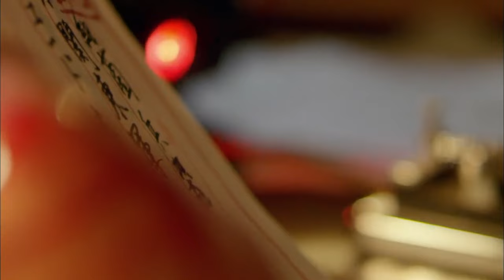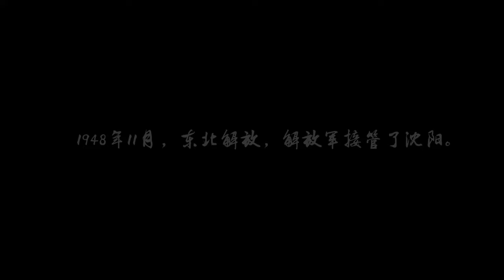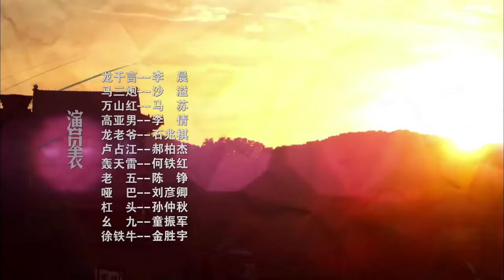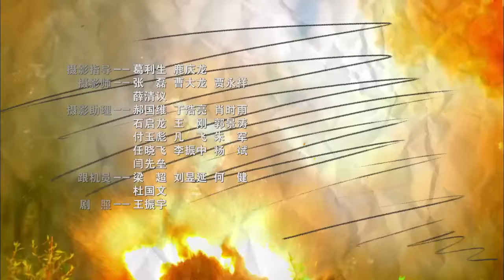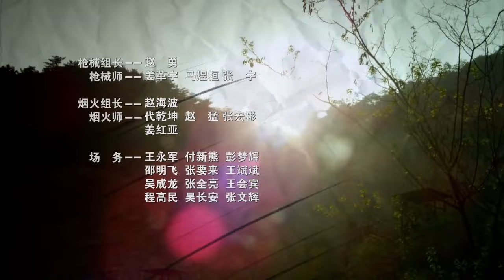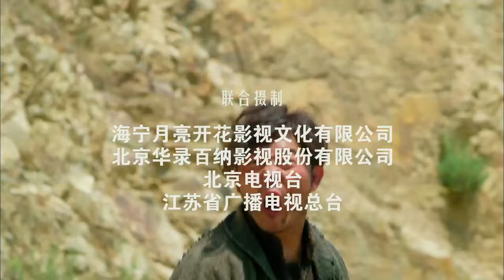【2024抗日剧】《生死共战》第42集 ｜武功高强的四大抗日奇侠凑在一起与强敌奋勇抗战生死相依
导演：徐纪周
主演：李晨、沙溢、马苏、李倩、石兆琪
《生死共战》讲述了东北抗日联军时期，富家书生龙千言、村炮大兵马三炮、戏班花旦万山红、青龙会大当家高亚男四人浴血奋战、抵御日寇、保卫家乡的故事。一个是身无长物的佃户马三炮，一个是大户少爷龙千言，日军入侵旅顺，打乱了不同世界的两个人的人生轨迹。他们无可奈何地凑在一起，将对方的世界弄得鸡飞狗跳。戏子万山红和青龙会帮主高亚男的加入，使情况更复杂，面对强敌，他们奋勇抗战，抛却儿女情长，却在战争中交错相遇，百转千回，生死相依。从散兵游勇到参加东北抗日联军，从单打独斗到建立组织，逐渐壮大队伍，他们不断与敌人艰苦斗争，从战术谋略到战力提升，他们快速成长，最终成为优秀的抗日战士、抗联的中坚力量，取得卓越战绩